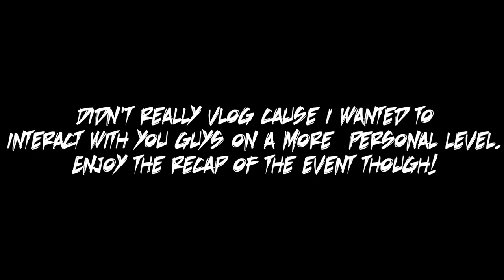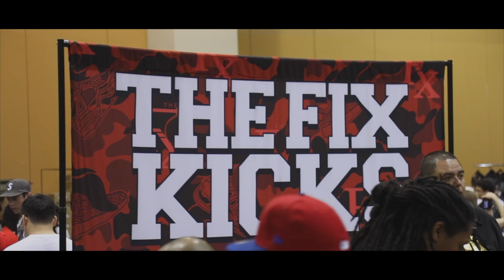SNEAKERCON PHOENIX 2017 RECAP!!!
Didn't have much time to vlog since I was interacting with you guys! All good though! Hope you understand and enjoy this footage!

I started this operation in 2012 with the hopes of helping fellow sneakerheads and entertaining those in the community. The majority of my videos at the beginning of my career were based on restorations and tutorials. As time progressed, I ventured into sneaker reviews, clothing hauls, pickups, etc. I really enjoy making content that has variety, which is something that I highly value. I am extremely grateful and thankful for everyone that has helped me build and expand. Without you guys, there is nothing. Thank you!!!